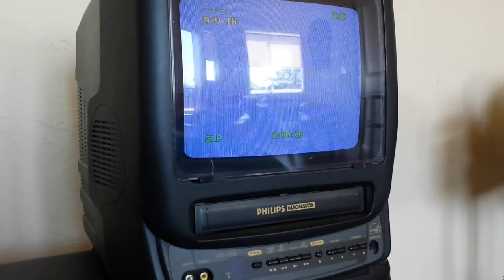OREGON ADVENTURES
SS ADVENTURES PART II